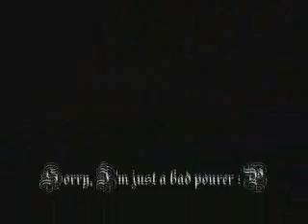哇。。。。見鬼啦....超神Vasos-Magicos.wmv